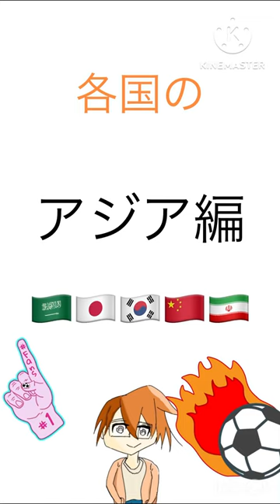各国の最多得点記録アジア編#釜本